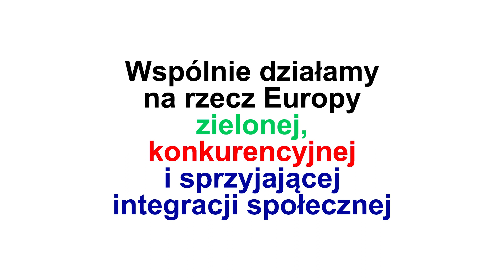Kroniki Norweskie: Kaplica, organy i prospekt. Część 1/3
Małgorzata Jackiewicz-Garniec z Muzeum Warmii i Mazur opowiada o barokowej kaplicy w Zamku Biskupów Warmińskich w Lidzbarku Warmińskim, znajdujących się w niej zabytkowych organach i ozdobnym prospekcie organowym.